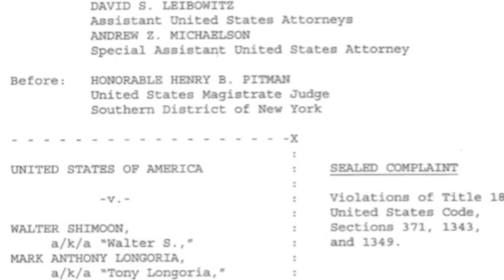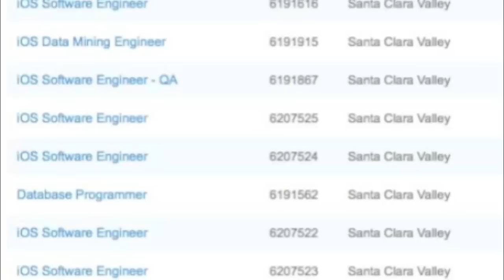Apple Weekly 17: New Macbooks 2011, iWork 11, iOS Engineer Job Postings & More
This week in Apple Weekly 15:

Apple Events in Q1 of 2011
Macbook Air Sales Exploding
Microsoft Retail Stores
Apple Poaching Senior RIM Enterprise Executives
Apple Buys Land from HP at Cupertino Site

Apple Weekly 17 new macbook pro april 2011 optical drive lightpeak thin lighter backlit keyboard flash storage OSx lion released launch tim cook singapore ipad retina display thinner carbon USB port facetime camera cam picture microsoft retail store apple buys HP cupertino land theunits3 glasgow scotland scottish iglaswegian i6laswegian